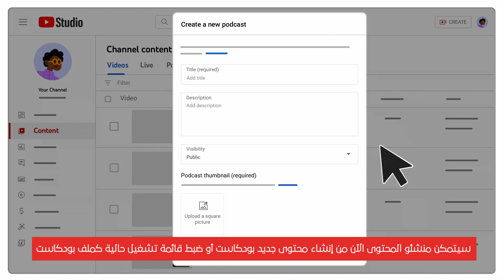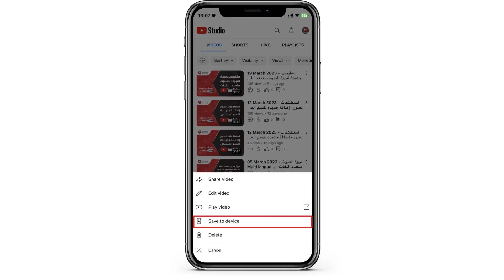26 March 2023 - إزالة أحد أشكال الإعلانات من ستوديو يوتيوب و حفظ مقاطع الفيديو على الهاتف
26 March 2023 -  إزالة أحد أشكال الإعلانات من ستوديو يوتيوب و حفظ مقاطع الفيديو على الهاتف Updates for this week - 26 March 2023

في هذا الفيديو سنتعرف على  26 March 2023 - تحديثات
هذا الأسبوع من يوتيوب  -
0:00 المقدمة
0:09  ميزات جديدة ل بودكاست
0:43   إزالة أحد أشكال الإعلانات من ستوديو يوتيوب
1:01  ميزة ترتيب الفيديو حسب المشاهدات
1:22  حفظ مقاطع الفيديو على الهاتف
1:38  مكتبة الصوت في creator music